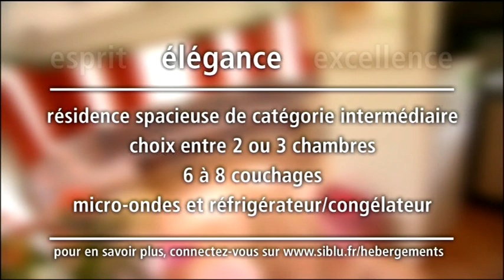Les mobil homes, siblu villages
Envie de partir en vacances ?
Envie de devenir l'heureux propriétaire d'un mobil home ?